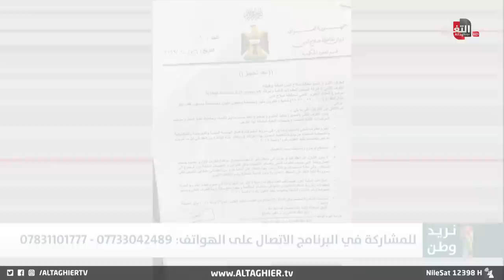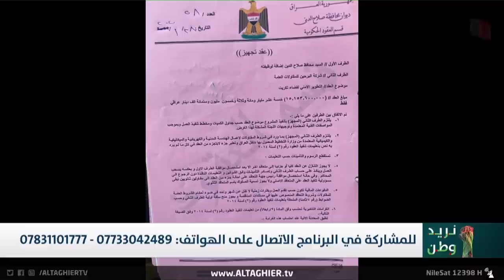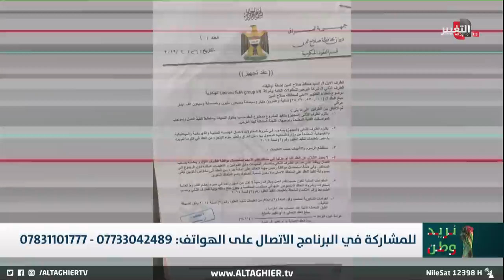اكص ايدي وابصم بالعشرة .. وثائق تشعل الجدال !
موقع قناة التغيير الفضائية الالكتروني